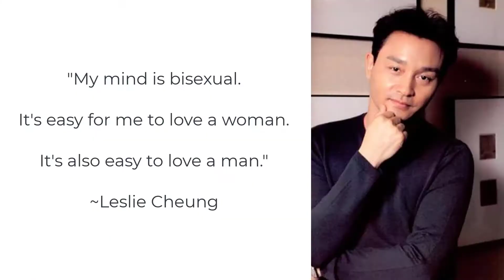Farewell My Concubine And The Tragic Story of Leslie Cheung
Farewell My Concubine was a movie that was made in Hong Kong and released in 1993 to much acclaim worldwide, earning the coveted Palme D'Or prize at Cannes Film Festival.  Learn about the story of this film here.

The lead actor Leslie Cheung was an amazing role model as an out bisexual man.  His life sadly was cut short after a long struggle with depression. We remember in this video some aspects of his life.